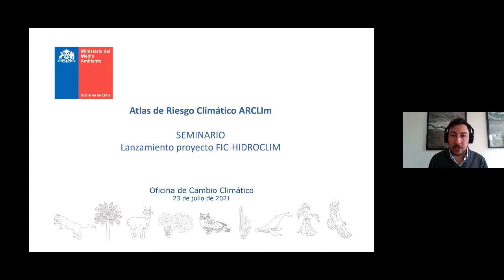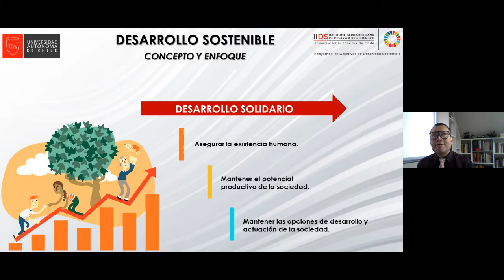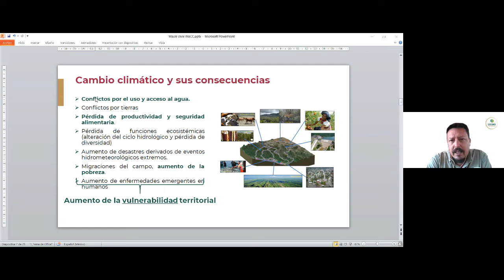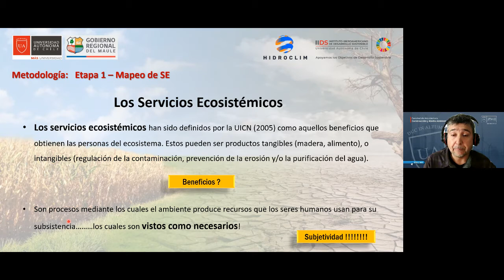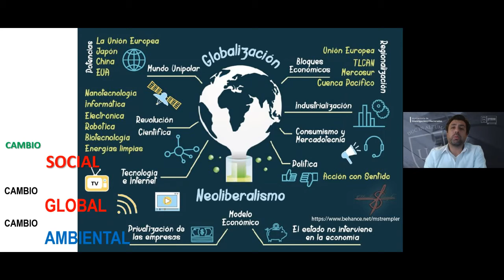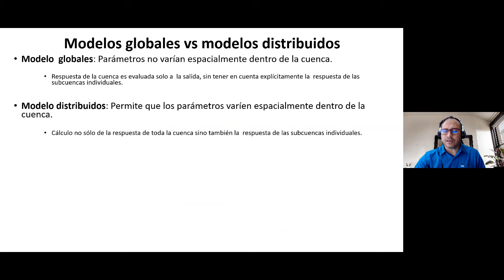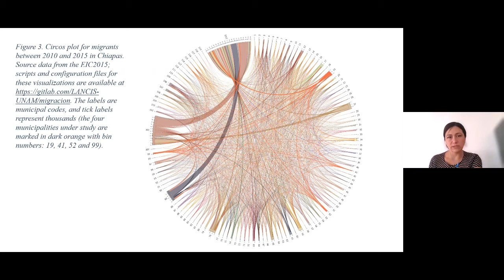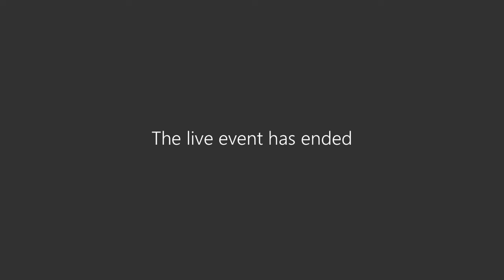SEMINARIO ONLINE LANZAMIENTO PROYECTO FIC-GORE DEL MAULE ‘HIDROCLIM’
Proyecto que bajo el contexto de cambio climático busca construir un índice de riesgo y vulnerabilidad local frente al cambio climático, implementar un sistema de monitoreo y establecer medidas de adaptación, mediante una alta participación ciudadana y actores claves del territorio.

Expositores:

Dr. Carlos Esse Herrera | Universidad Autónoma de Chile.
Tema: Vulnerabilidad y riesgo hídrico ante fenómenos climáticos extremos: Adaptación al cambio climático y conservación de los servicios ecosistémicos en la cuenca del río Claro

Mg. Tomás Gómez Szmulewicz | Ministerio de Medio Ambiente, Gobierno de Chile.
Tema: Atlas de Riesgo Climático para Chile

Dr. Victor Yañez Pereira | Universidad Autónoma de Chile.
Tema: Desarrollo Sostenible: Tiempos de Crisis, Vulnerabilidades Sociales y Colapsos Ambientales

Dr. Daniel Iura González Terrazas | Instituto Nacional de Ecología y Cambio Climático, Gobierno de México.
Tema: Atlas Nacional de Vulnerabilidad

Dr. Francisco Correa Araneda |Universidad Autónoma de Chile.
Tema: Múltiples estresores en ecosistemas acuáticos

Dr. José Ney Ríos Ramírez | Centro Agronómico Tropical de Investigación y Enseñanza. Costa Rica.
Tema: Modelos hidrológicos como herramienta para evaluar vulnerabilidad climática de los recursos hídricos en cuencas hidrográficas.

Dra. Paola Massyel García Meneses | Universidad Nacional Autónoma de México.
El estudio del cambio climático con enfoque transdiciplinario utilizando objetos de frontera como herramienta estratégica

Dr. Javier Pérez Viñuela | Universidad del País Vasco-España.
Tema: Descomposición de materia orgánica como herramienta de evaluación de impactos antrópicos: Cambios de uso del suelo.

Modera:
Mg. Rodrigo Santander Massa
Universidad Autónoma de Chile.

Te invitamos a completar una breve encuesta para saber tu opinión con respecto a esta actividad. Déjanos aquí tus respuestas